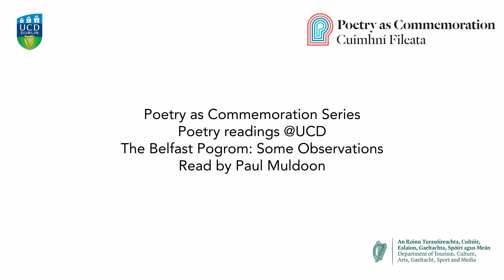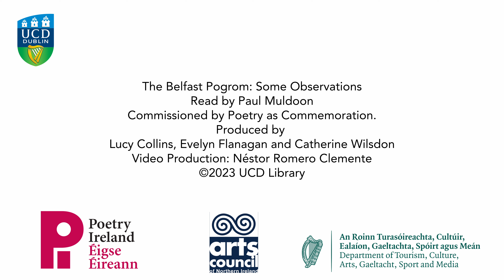Paul Muldoon reads his poem "The Belfast Pogrom, Some Observations"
Poet Paul Muldoon reads his commissioned poem "The Belfast Pogrom, Some Observations" as part of the Poetry as Commemoration series. Funded by the Department of Tourism, Culture, Arts, Gaeltacht, Sport and Media.